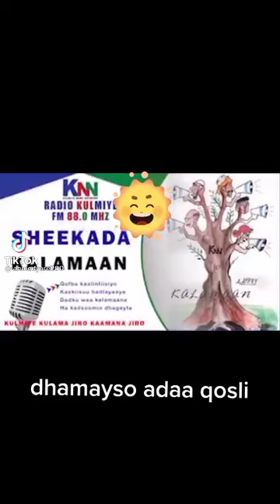kalamaaqa/qosolkii aduunka /hees qaaliya